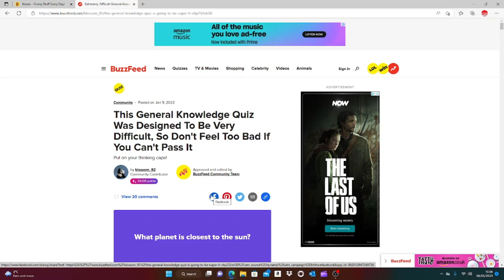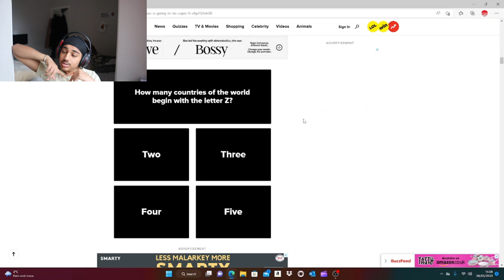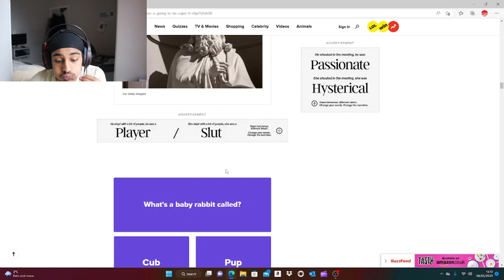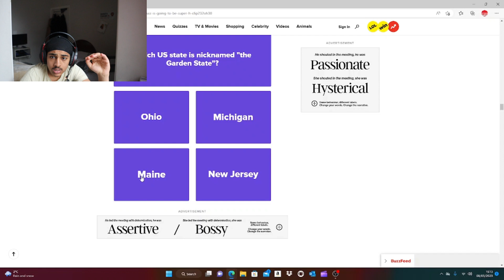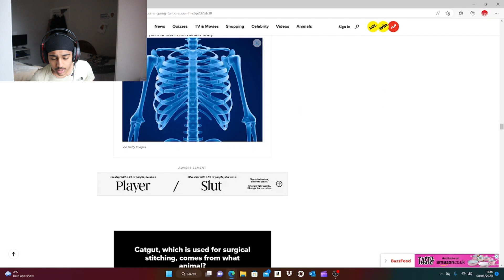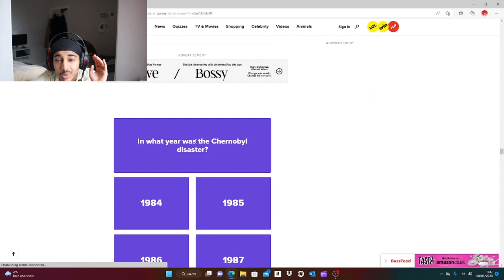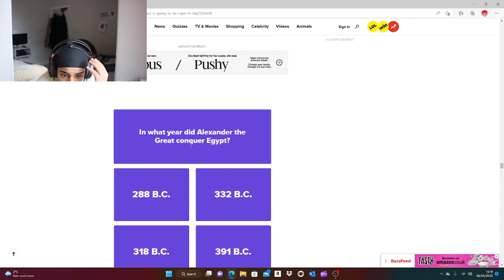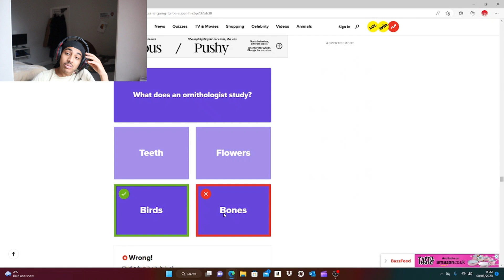i think im dumb...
1 Like = 1 Brain Cell added